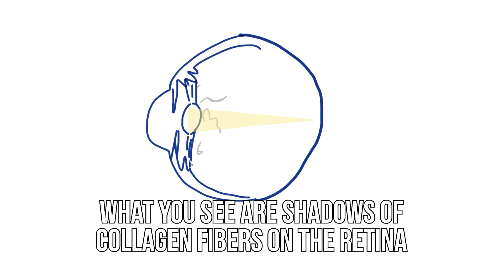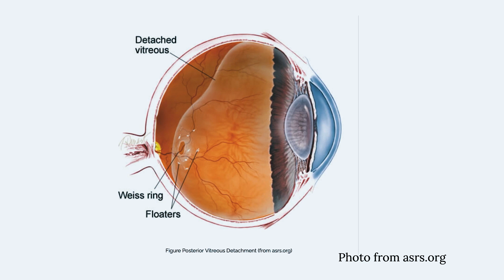What Causes Eye Floaters? Eye Doctor Explains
Do you spots, squiggly things or even a cockroach floating across your vision? Learn all about eye floaters - what causes them and when to be concerned about them.

Questions Answered and Time Stamps:
01:00 : What Is A Floater?
01:30 : What Are You Seeing When You See A Floater?
01:45 : What Things Make A Floater Worse?
02:30 : What Are Floaters From Inflammation?
03:00 : What Is A Posterior Vitreous Detachment (PVD)?
03:33 : What Causes Floaters?
04:06 : Why Does Nearsightedness Cause Floaters?
05:05 : Signs of a Retinal Detachment: sudden onset of floater, curtain falling down over your vision, flashing lights, change in vision
05:35 : Why Can A Floater Cause A Retinal Detachment?
06:30 : Does Stress Cause Floaters?
06:40 : Do Eye Exercises for Floaters Work?
07:08 : What is YAG Vitreolysis for Floaters?
07:45 : What Type of Surgery Can Get Rid of Floaters? (pars plana vitrectomy)

(It's the Vera)